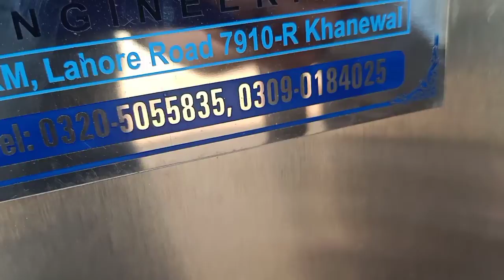Mixer 150 kg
Ribbon mixer